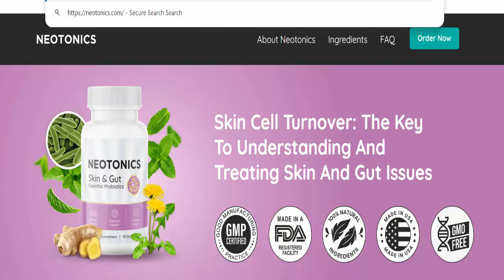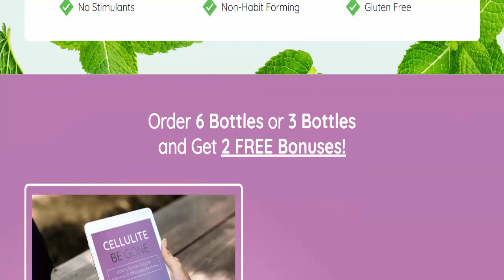Neotonics Official Website Reviews (Jan 2024) [ with 100% Proof ] ⚠️Is Neotonics.com SCAM or LEGIT?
Do you want to know about Neotonics Reviews? Watch this video till end because in this video you will get to know about the legitimacy of the website. Friends, this is not our website. In case, If you have experienced any fraud over this website then watch this unbiased review video till the end, We will share the way to get your money back.
Product Review

soap cover
sip 4 toothpaste
bar shampoo
shop cover